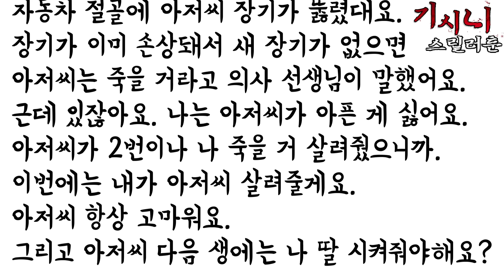죽은 자들이 가는 곳 [기시니 스릴러툰]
Drama Intro 2 (Döner) by Sascha Ende®